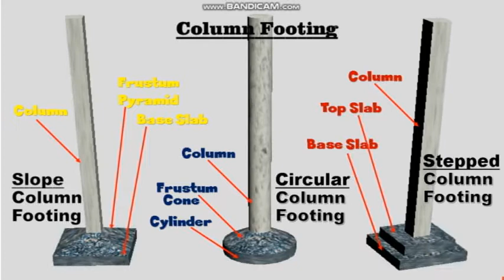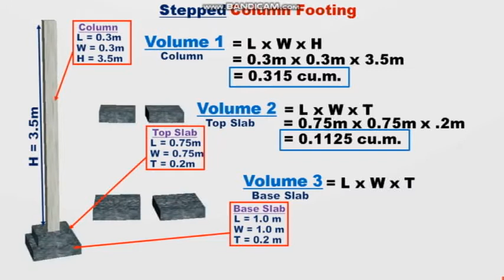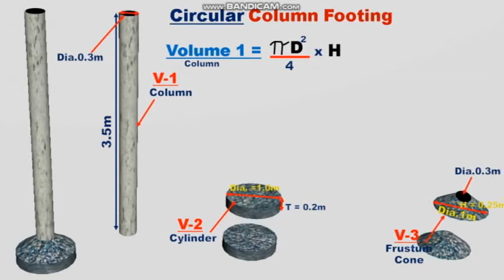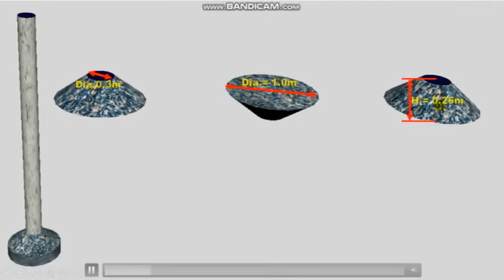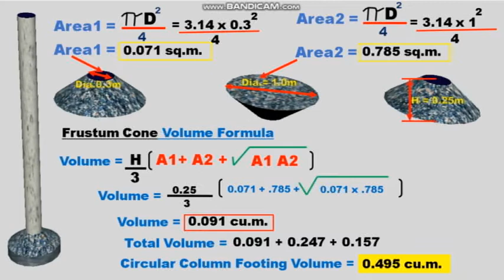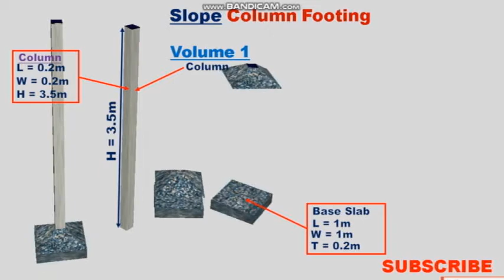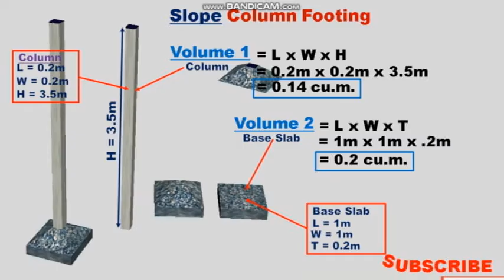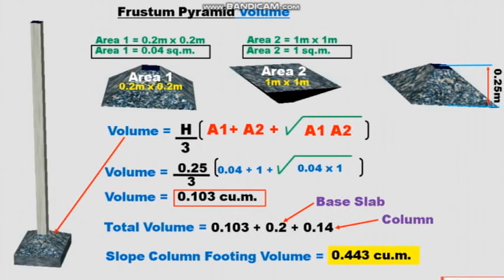PAANO MAG COMPUTE NG VOLUME NG SLOPE FOOTING,CIRCULAR FOOTING,TRAPEZOIDAL FOOTING AT STEPPED FOOTING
PAANO MAG COMPUTE NG VOLUME NG SLOPE FOOTING,CIRCULAR FOOTING AT STEPPED FOOTING.at ang Video na ito ay Ginawa nang Math ni Kuya Para sa mga Estudyante at Mga Taong
gustong  MADALING PAG COMPUTE NG VOLUME NG SLOPE FOOTING,CIRCULAR FOOTING AT STEPPED FOOTING